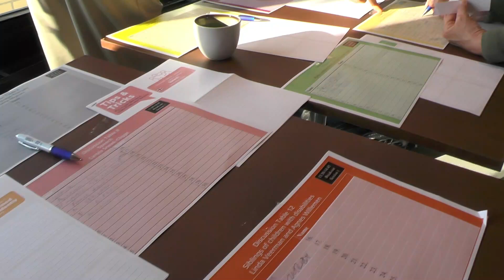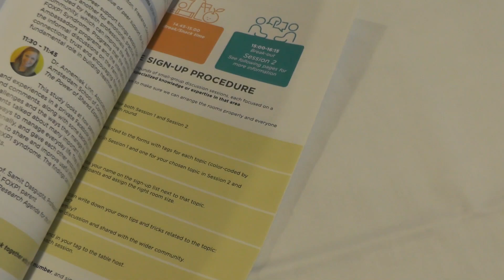2025 FOXP1 Conference Video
FOXP1 Families and Researchers Came Together at the 2025 International FOXP1 Foundation Family Conference
Families, researchers, and clinicians from around the world gathered this past week in IJmuiden, the Netherlands, for the 2025 International FOXP1 Foundation Family Conference. The event welcomed more than 200 attendees, including 75 families, 33 researchers, 43 individuals living with FOXP1 syndrome, and 42 volunteers representing 14 countries.
The June 19 Research Day featured presentations by leading scientists, including Prof. Gudrun Rappold from Heidelberg University, Prof. Simon Fisher from the Max Planck Institute, Dr. Saskia Koene from Radboud UMC, Prof. Tiong Yang Tan from the Murdoch Children's Research Institute, and Dr. Ruth Braden from the University of Melbourne. Topics included neuroimaging, language development, sleep regulation, immune involvement, and drug discovery. Families were also invited to participate in new research such as a 3D facial imaging study led by Radboud UMC. We are also grateful for the opportunity to begin working with Prof. Van Roon from Leiden University Medical Center and look forward to future collaboration.
On June 20, the Family Day brought parents, caregivers, and professionals together for a full schedule of educational sessions, breakout discussions, and peer-led talks. Topics included behavior, speech, puberty, sleep, and the transition to adulthood. At the same time, children and siblings took part in a children’s program filled with supervised games, beach activities, and creative play.
“We have created something really special here,” said Cheryl Richt and Karl Whitney, Co-Presidents of the International FOXP1 Foundation and FOXP1 parents. “This was the largest FOXP1 gathering to date, and it was incredible to see families and researchers working side by side. What united us was the shared goal of improving life for people with FOXP1 syndrome.”
Translation services and a livestream made key sessions accessible to families who joined remotely. Discussion tables were also available in several languages to help more families share experiences and ideas. The conference concluded with a farewell walk on the beach.
“This conference reflected the heart of our mission and what made it so powerful was the way science and lived experience came together. The research shared matters as much as the conversations and feelings of belonging that families left with,” said Brandi Underwood, Executive Director.
The 2025 Family Conference was made possible through the generous support of Kind Beter, the Foundation Child Well, and the dedication of more than 40 volunteers from around the globe.